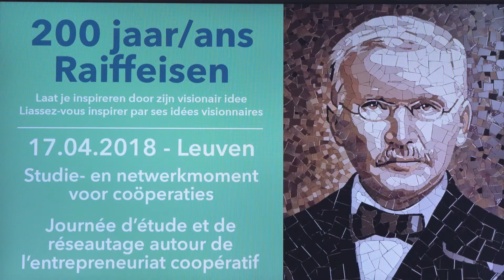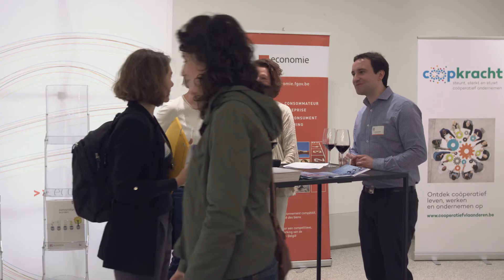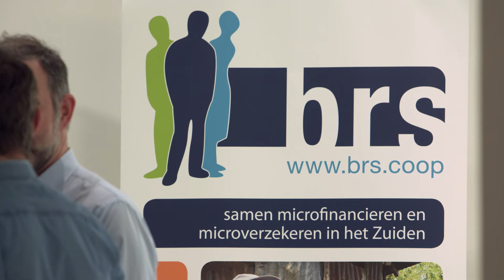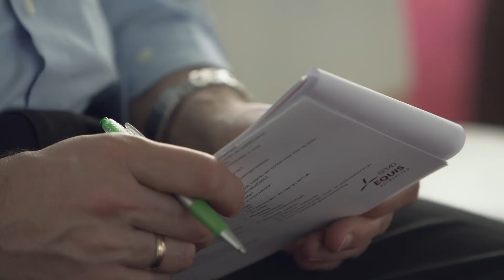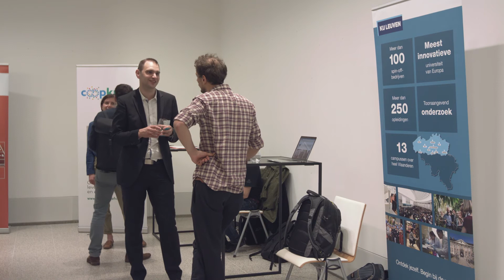Cera Coop Event: 200 jaar Raiffeisen, een visionair idee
Naar aanleiding van de 200ste verjaardag van Friedrich Wilhelm Raiffeisen organiseerde Cera op 17 april 2018 een studienamiddag. De bedoeling van dit Cera Coop Event? Iedereen die start of al volop bezig is met coöperatief ondernemen, inspireren. Bekijk het videoverslag van deze boeiende namiddag.